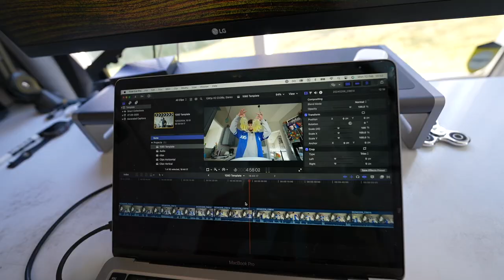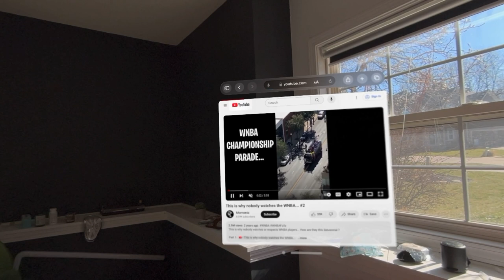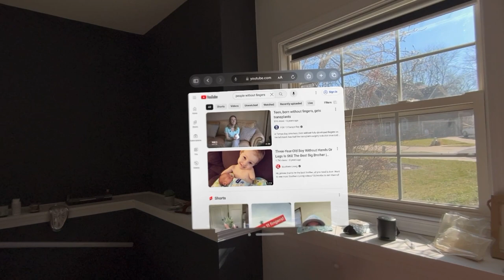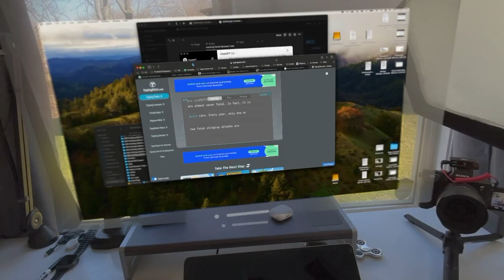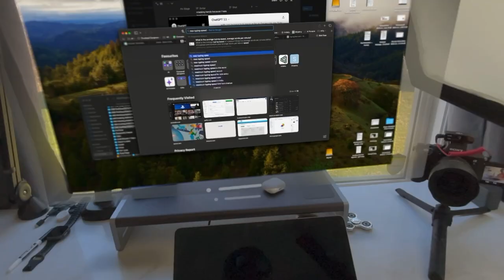A mask of milk and honey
I buy weird stuff from Temu and AliExpress that I think would be fun to try so this time we have a Milk Honey Hand Mask...ok